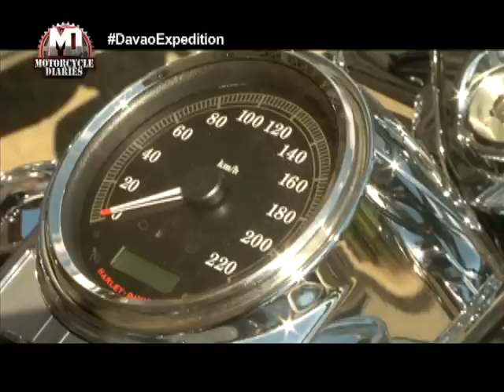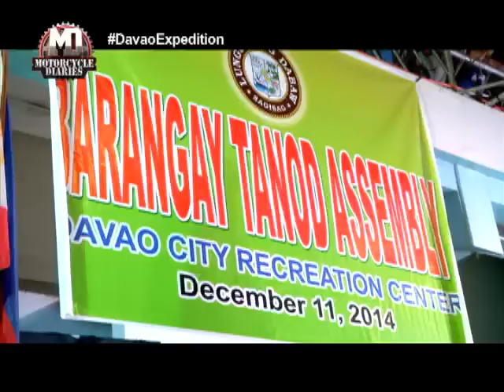Will Davao City Mayor Rodrigo Duterte seek the presidency in 2016? | Motorcycle Diaries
His name made it to the list of possible candidates in the nearing 2016 Presidential Elections. In this video, Mayor Rodrigo Duterte finally breaks his silence and answers if he will seek higher office next year.